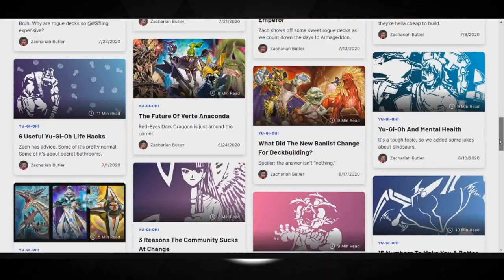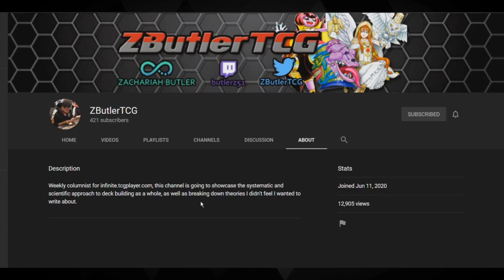Yu-Gi-Oh! TCG - Discussion: A Passion for Remote Duel - feat. Zachariah Butler "ZButlerTCG"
For today's video we are in discussion with Zachariah Butler (aka ZButlerTCG) about his passion for the Remote Duel concept we have been presented by Konami, as well as why he is such an advocate for it, and what he thinks the European crowd are missing.

We also discuss why he thinks the North American scene has taken so much more to the concept, and where he thinks it's heading in future.